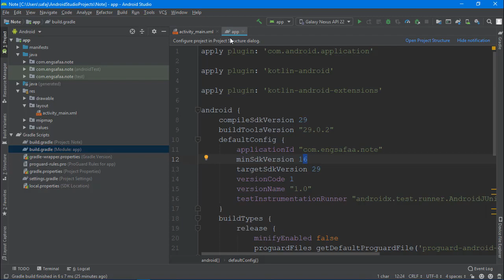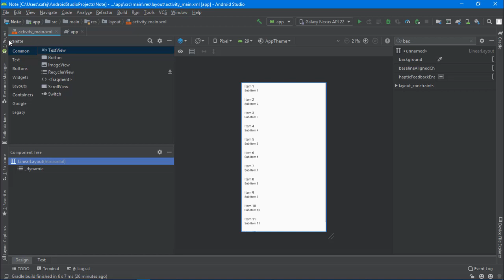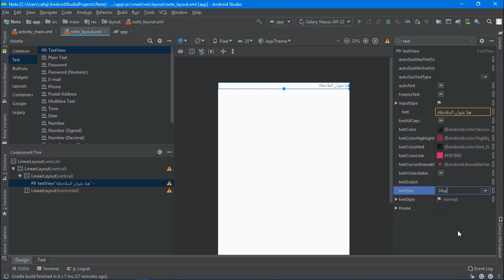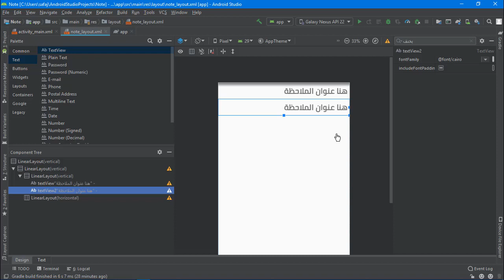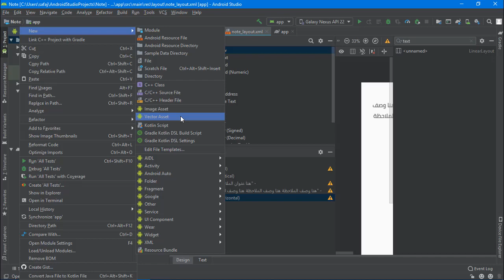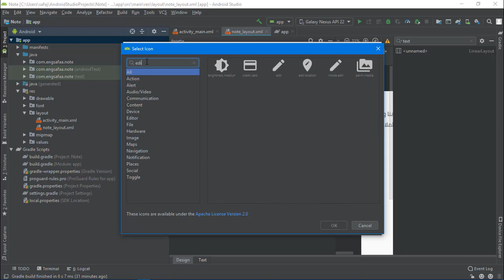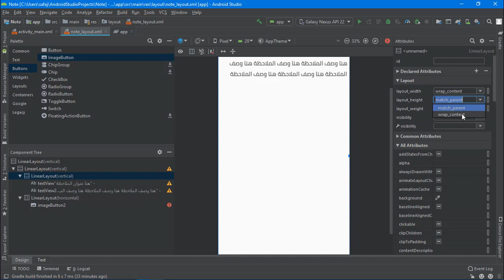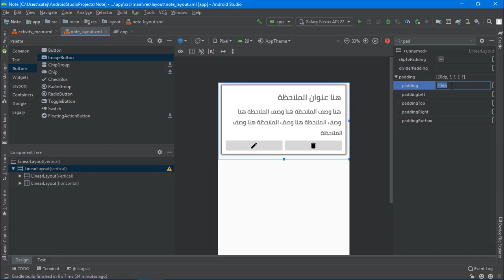Kotlin_SQLite | تصميم الملاحظة